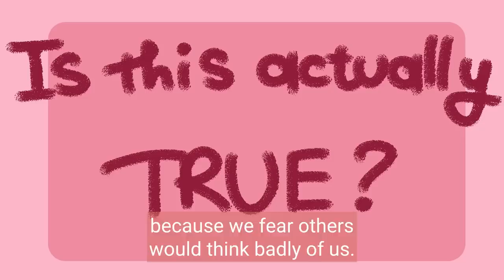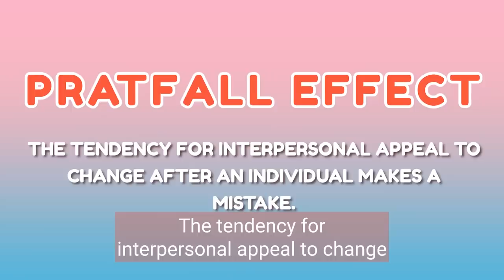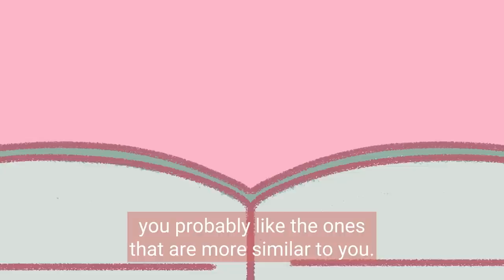4 Psychological Tips to Make Others Like You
In this video, we will explore four powerful psychological tips that can help you make a lasting impression and connect with others on a deeper level. Whether you're aiming to improve your personal relationships, enhance your professional network, or simply become a more likable person overall, these strategies are designed to make a positive impact. Understanding human psychology is key to building strong connections, and we're here to share practical tips that can instantly boost your likability factor. By the end of this video, you'll possess the tools needed to create meaningful connections, leaving a lasting impression wherever you go.

Need more tips? We also made a video on the SECRET WAYS To Make Anyone Chase You:

Writer: Stela Košić
Editor: Isadora Ho
Script Manager: Kelly Soong
Animator: Mercy Nguyễn
Production Assistant: Thomas Kang
YouTube Manager: Cindy Cheong